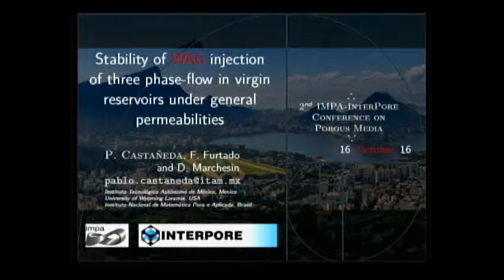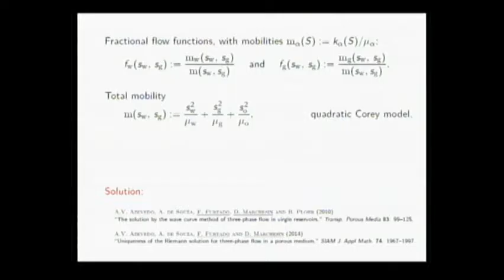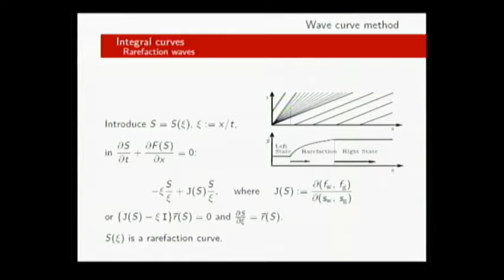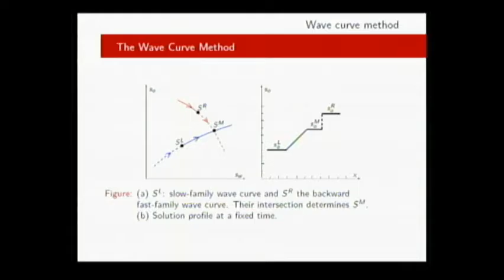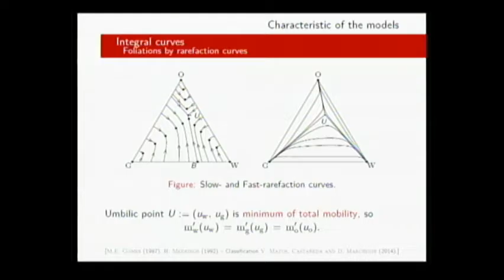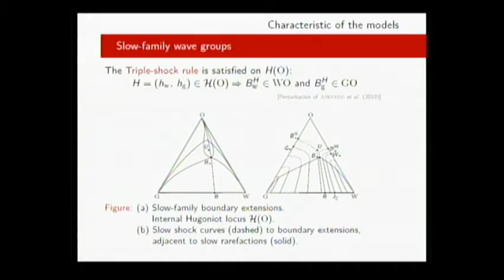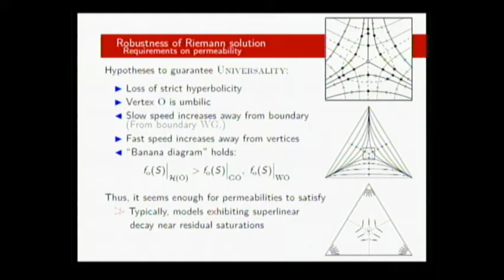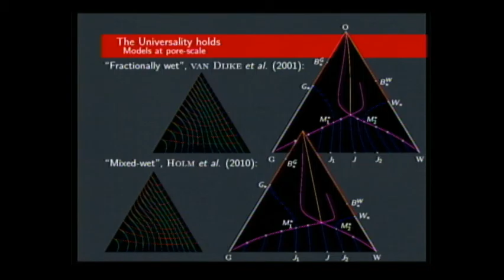Injection of three phase-flow in virgin reservoirs general permeabilities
Pablo Castañeda  Rivera ( ITAM, México)

2nd IMPA-InterPore Conference on Porous Media Conservation Laws, Numerics and Applications
The Conference is focused on mathematical modeling and computational problems of porous media such as fluid and heat transport, reaction and phase transition phenomena, geomechanics, etc. It is aimed as a forum for sharing ideas among researches working on mathematical, physical, chemical and engineering aspects of porous media.
Organizing and Scientific Committee
Scientific Committee:

Alexei A. Mailybaev (IMPA, Brazil)
Alvaro L.G.A. Coutinho (COPPE, UFRJ, Brazil)
Aparecido J. de Souza (UFCG, Brazil)
Dan Marchesin (IMPA, Brazil)
Hans Bruining (TU Delft, Holland)
Marcelo Jose Santos de Lemos (ITA, Brazil)
Marcio Arab Murad (LNCC, Brazil)